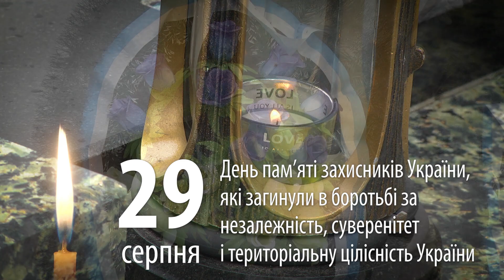29 серпня – День пам’яті захисників України